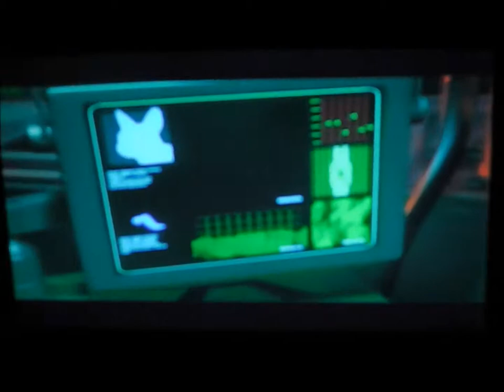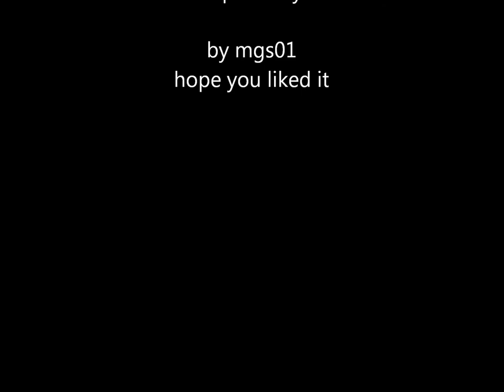bolt inception style trailer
just love bolt and inception what did you think?